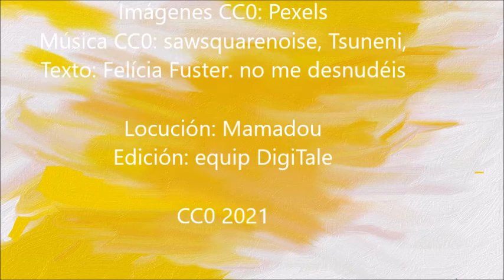POV02 21 Dia Mundial de la Poesia_Mamadou (No me desnudéis)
Mamadou llegeix en castellà el poema "No em despulleu" de Felícia Fuster dins dels actes de celebració del dia Mundial de la Poesia 2021 en la biblioteca de CP Ponent